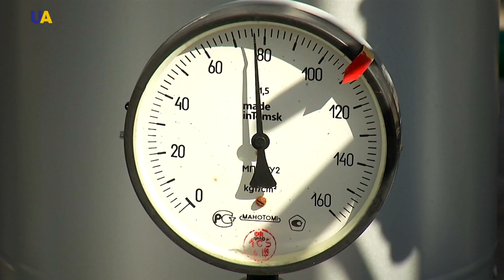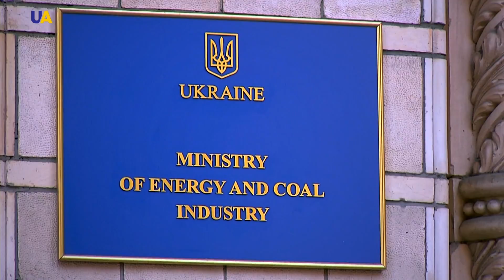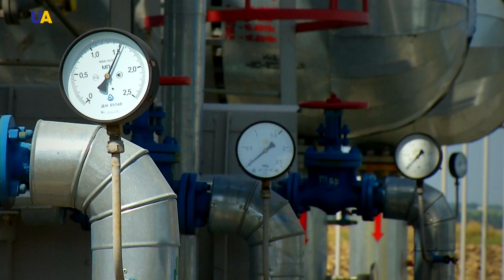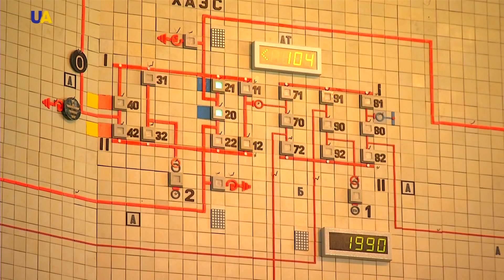Энергетическая безопасность Украины | Украинские реформы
Реформы в энергетике должны базироваться на диверсификации поставок энергоресурсов, либерализации энергетических рынков и эффективном регулировании в интересах потребителей, говорят эксперты.